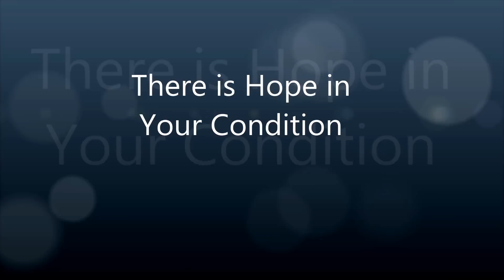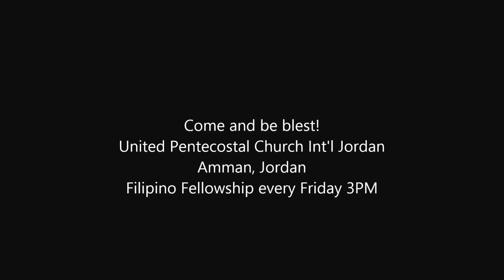Ojie Solitario- There is Hope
A video clip about hope in the circumstances and difficult situation. Jesus is the answer.